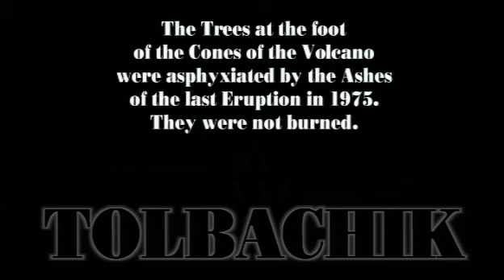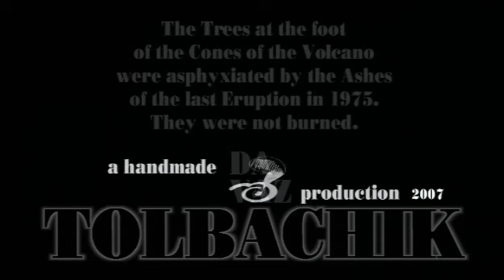KAMCHATKA / TOLBACHIK 1975-2005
Documentary
17:02

DaVaz productions
archive material 1975: KAMCHATKA TELEVISION
camera: V. IVANCHENKO
camera: S. VERCHENKO
shot on site 2005: DaVaz Productions
camera: JURIJ BURAK
camera: JÜRG DA VAZ
sound mix: BELA ZSEBENYI
production assistant: KRISZTIAN PETROVICS
editing: ZSOLT BENEDEK
co-editing: JÜRG DA VAZ
director: JÜRG DA VAZ
aknowledgements: INSTITUTE of VOLCANOLOGY
aknowledgements: LUDMILLA OSIPENKO
aknowledgements: SERGEJ KHUBUNAYA
aknowledgements: NATALYA DRACHEVA
aknowledgements: ANDRAS PAP
aknowledgements: URSULA DAVATZ